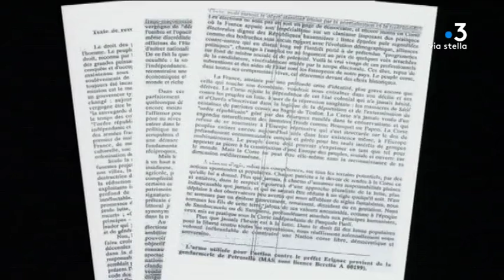Assassinat du préfet Erignac, 15 ans d'enquête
Pendant près de 15 ans, jusqu'en 2012 l'île a vécu au rythme des interpellations, manifestations  et procès. L'enquête a connu beaucoup d'errements avant de mener à l'arrestation du commando auteur de l'assassinat.

Intervenants :
- Martine Aubry, ministre du travail;
- Fabienne Maestracci, militante nationaliste;
- Nicolas Sarkozy, ministre de l'Intérieur;
- Dominique Erignac, veuve de Claude Erignac